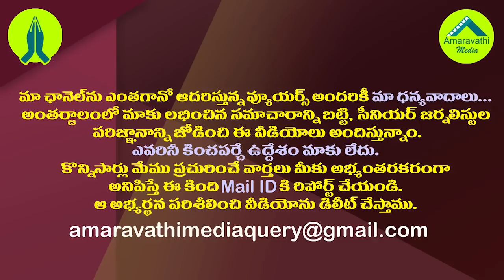నిమ్మగడ్డ ఎత్తుకు పైఎత్తు..వైసీపీ అదిరిపోయే కౌంటర్| YCP Counter Game Plan Against SEC Nimmagadda